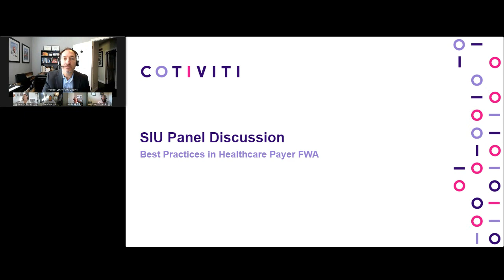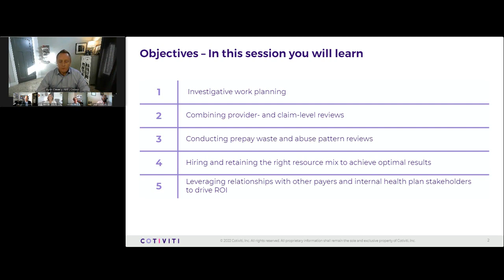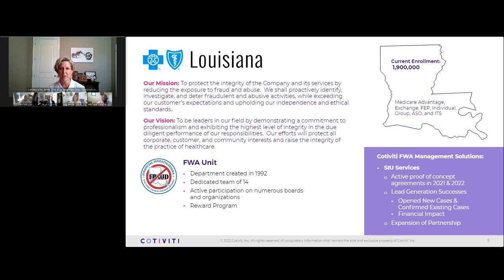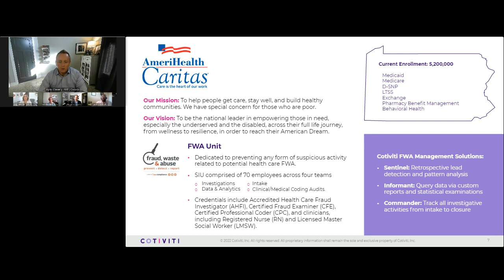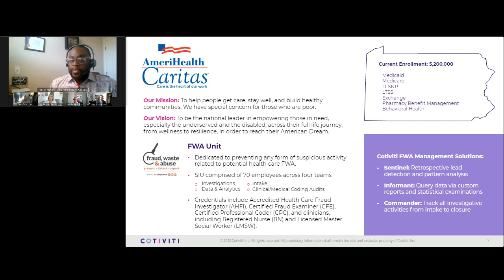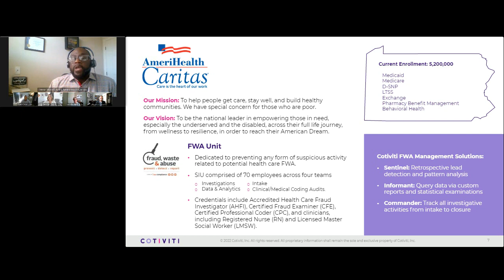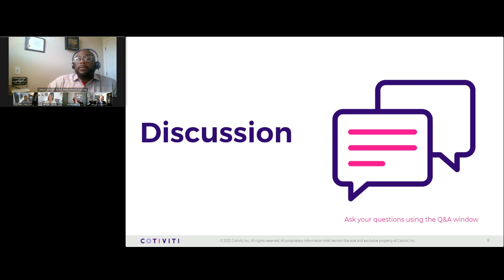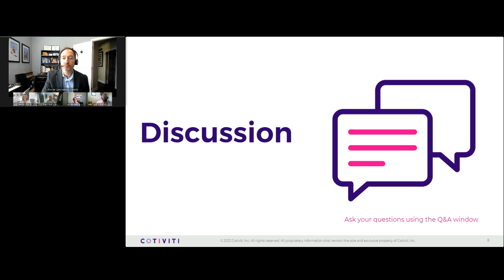SIU panel webinar: Best practices in healthcare payer fraud, waste, and abuse prevention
Doing more with less is the status quo among many health plan special investigations units (SIU). But while limited information and resources can make investigating fraud, waste, and abuse (FWA) difficult, there are ways for SIUs to become more efficient and better optimized.

Watch our on-demand webinar, SIU panel discussion: Best practices in healthcare payer FWA. Health plan SIU leaders will discuss best practices around overcoming common challenges, such as heavy workloads, and will walk through emerging schemes including those involving laboratories, behavioral health, durable medical equipment, and more. And participants will learn about:

-Investigative work planning
-Combining provider and claim-level reviews
-Conducting prepay waste and abuse pattern reviews
-Leveraging relationships with key stakeholders to drive ROI

Watch now to learn how to optimize your SIU and create a more preventative process.

00:00 Introduction
02:34 Learning objectives and panelist introductions
04:44 The state of fraud, waste, and abuse
13:20 Panel discussion
59:20 Conclusion